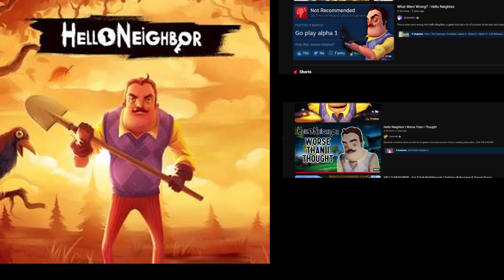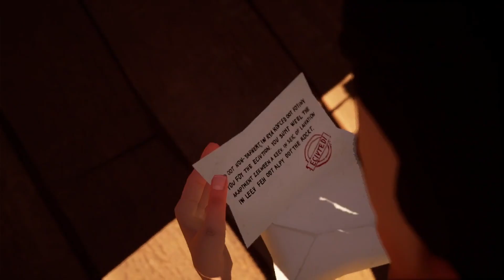Is Hello Neighbor that Bad?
In this series I will be beating the very hated game called hello neighbor. This is part 1 of the series.